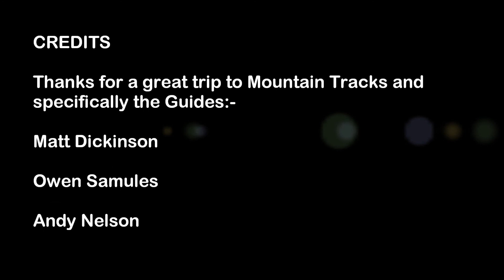Brownsdens Haute Route 2012 final evening